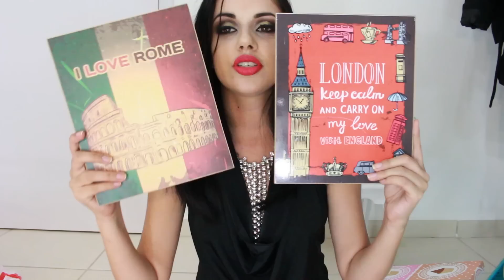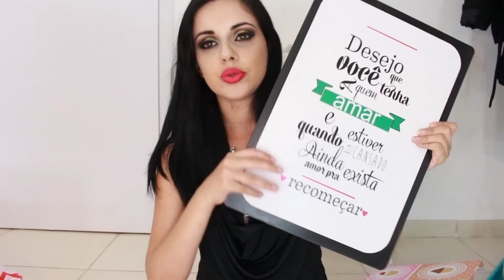COMPRINHAS PARA O APÊ!